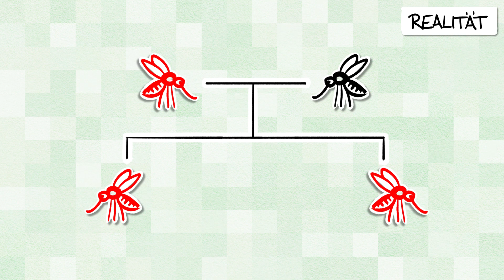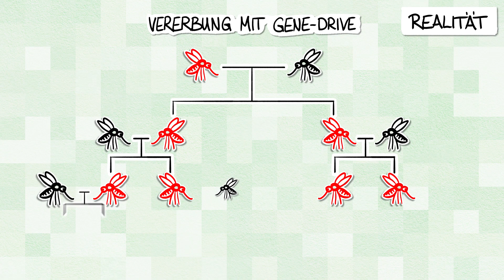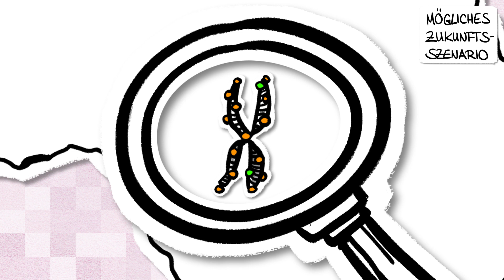Risiken der Gentechnik: GENE-DRIVE-Moskitos – ein mögliches Zukunftsszenario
DEUTSCH:
Mit Gene Drives sollen natürliche Populationen verändert werden. Dazu werden Organismen so in ihren Genen manipuliert, dass sich der Prozess der gentechnischen Veränderung in jeder Generation von selbst wiederholt. So sollen sich die veränderten Gene möglichst rasch ausbreiten. Im Resultat sollen natürliche Populationen so ersetzt oder sogar ausgerottet werden.

Dieses Video enthält neben faktischen Darstellungen auch fiktionale Inhalte (gekennzeichnet durch den Begriff „Mögliches Zukunftsszenario“). Die fiktionale Darstellung möglicher Folgen von Gene Drives soll zur Diskussion anregen. Die Gesellschaft muss sich intensiv mit den neuen Entwicklungen im Bereich der Bio- und Gentechnologie auseinandersetzen.

Wir freuen uns auf eine informierte und kontroverse Diskussion!

Weitere Informationen sowie Fragen und Antworten rund um den Clip finden Sie hier:

ENGLISH:
Risks of releasing gene drives mosquitoes – a possible future scenario

Genetically engineering the genome of an organism with gene drive means that it will be replicated in every following generation. This allows the altered gene to spread rapidly throughout natural populations, which may be decimated or even eradicated.

The video contains both factual and fictional content (the latter marked as „possible future scenario“). The fictional content shows the possible future consequences of using gene drive technology - and is intended to stimulate broad public debate. Civil society needs to engage intensively with issues around new developments in the field of biotechnology and genetic engineering.

Further information as well as questions & answers concerning the clip can be found here: